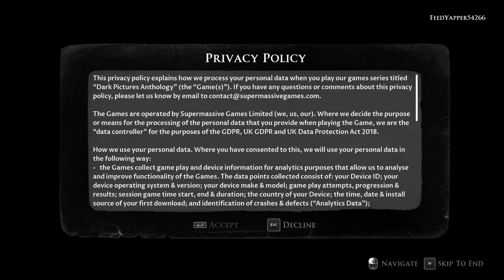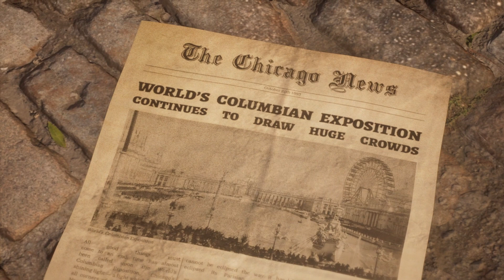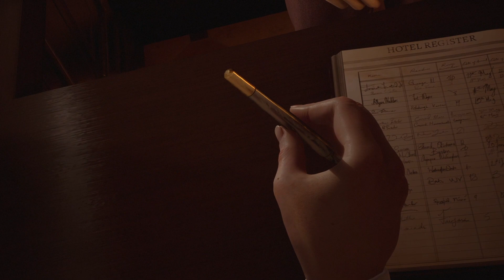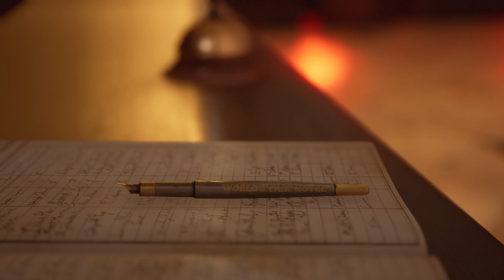"I Was Born With The Devil In Me" | The Devil In Me #1